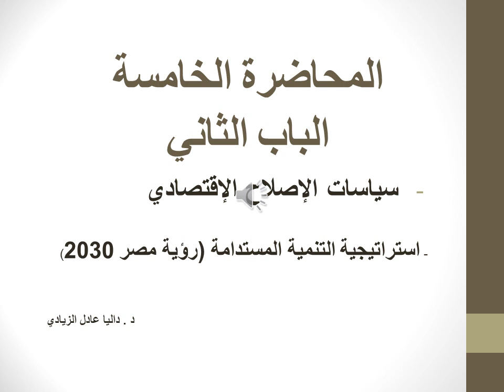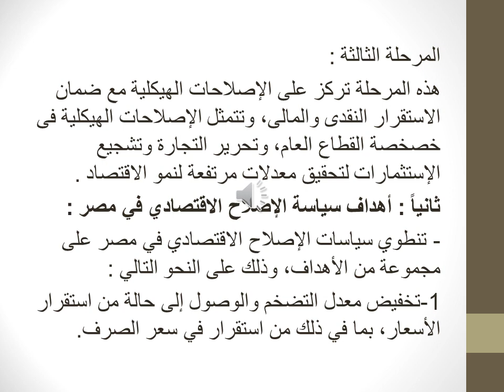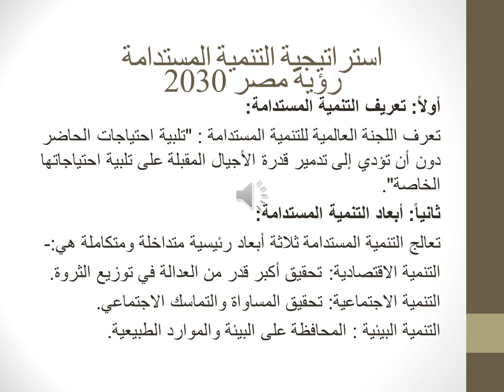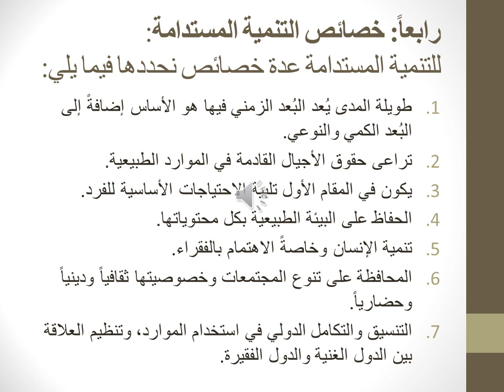النظم الاقتصادية المقارنة - د/ داليا الزيادي - 05